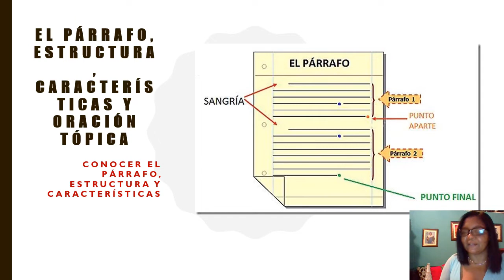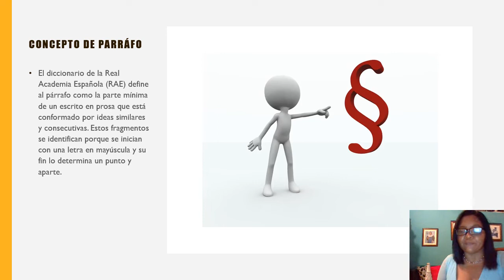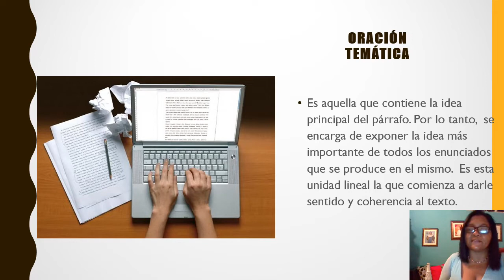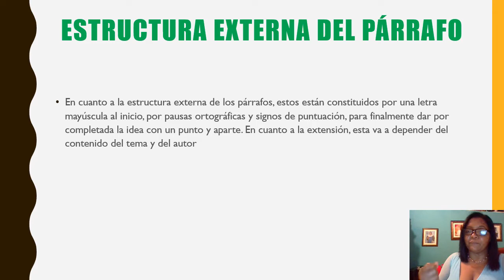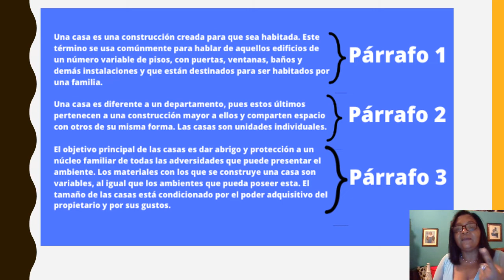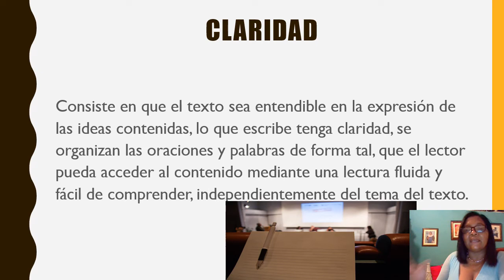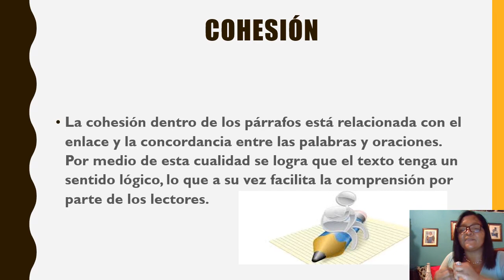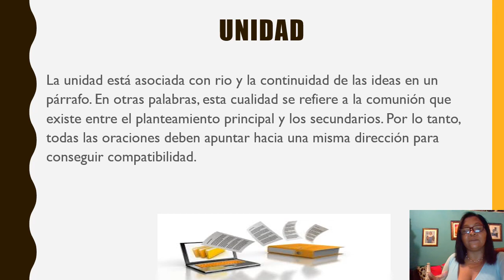El párrafo, estructura y características